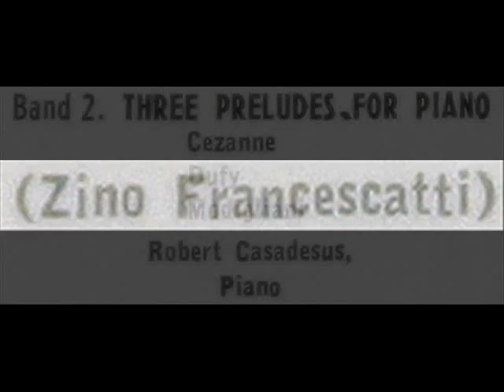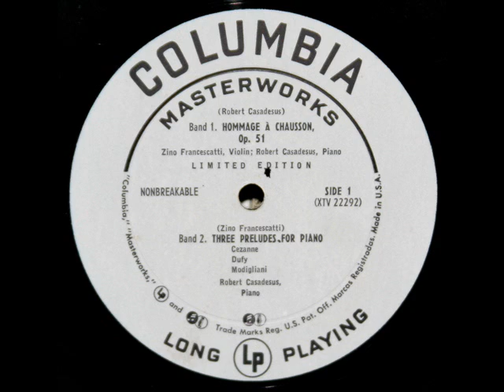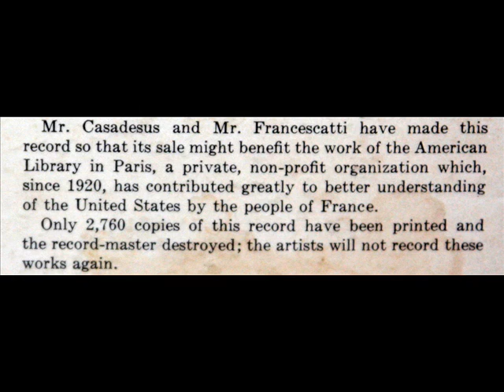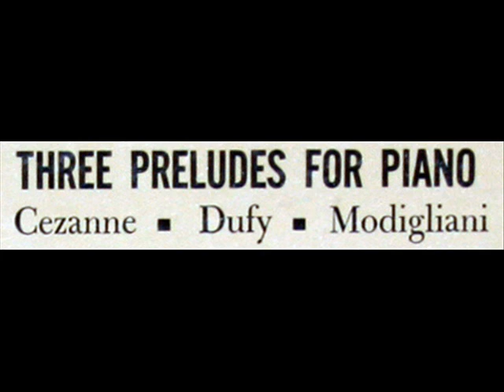Francescatti / Casadesus, 1954: Three Preludes For Piano - Cezanne, Dufy, Modigliani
In this December 1, 1954 Columbia recording, produced at the Columbia 30th Street Studio in New York and sold to benefit the work of the American Library in Paris, Robert Casadesus (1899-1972) performs "Three Preludes For Piano: Cezanne, Dufy, Modigliani," by Zino Francescatti.  According to the notes on the reverse side of the LP jacket, "Only 2,760 copies of this record have been printed and the record-master destroyed; the artists will not record these works again." Other works on this LP include the Sonata No. 2 in A major by JS Bach ), and "Hommage A Chausson," Op. 51, For Violin And Piano by Casadesus This LP was issued in 1954 by Columbia with serial number XTV 22291 on the label, but no serial number on the jacket.

So that there is no question in the mind of the listener, I rely principally on images taken from the LP label and LP cover in order to document the authenticity of historically important recordings such as these.
"David Hertzberg"